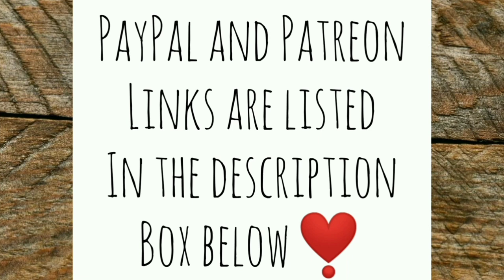100% Off Grid | It's a GOOD LIFE! - Ann's Tiny Life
HUGE rain for the last couple of days. Looks like my rudimentary water catchment system is working out great! Poor Roxie! But she has a happy ending! Living off-grid suits me very well. Lately I haven't had a lot of energy. But I tried something new and it's worked! I have more energy, sleeping better, and not as depressed!